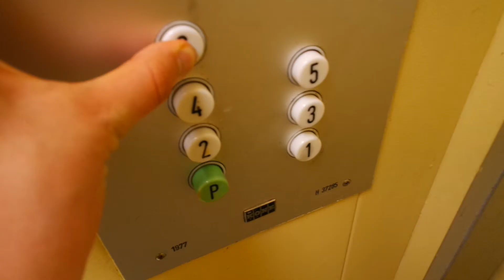Old Kone traction elevator/lift in Niemenkatu 7, Niemi, Lahti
Location: Niemenkatu 7, Niemi, Lahti, Finland
Brand: Kone
Year installed/modernized: 1977
Serial number: H 37285
Floors: 7(P, 1, 2, 3, 4, 5, 6)
Capacity: 4 persons or 325 kg
Filmed: 1.7.2016